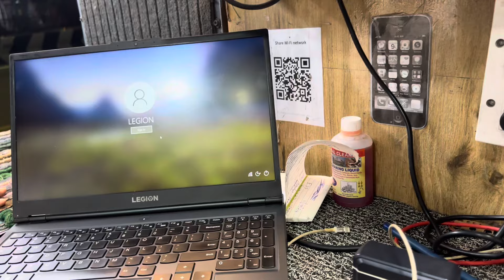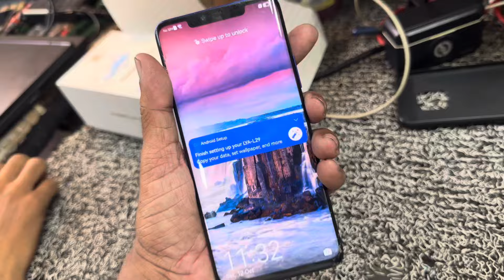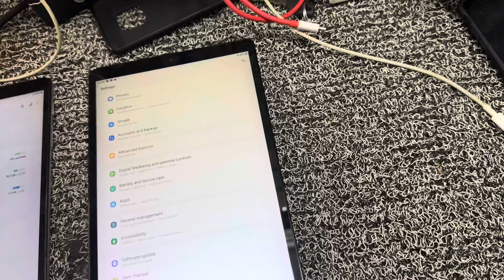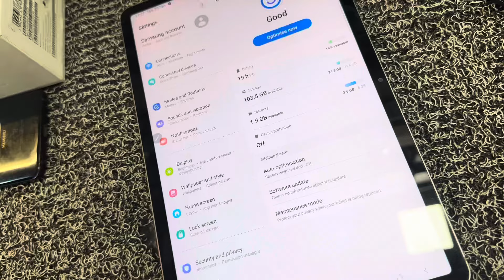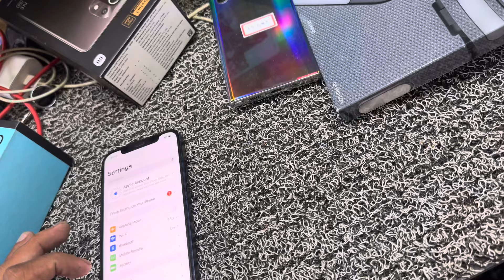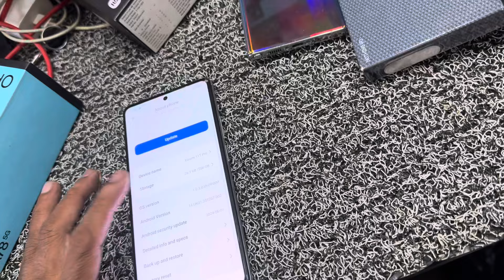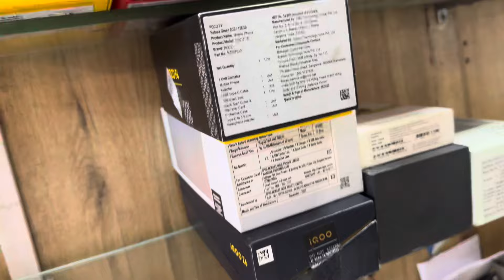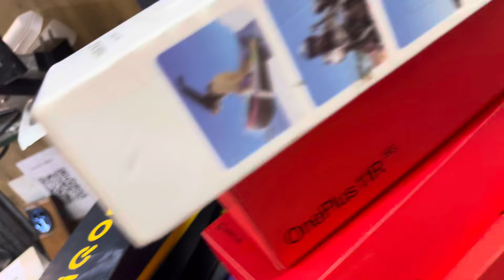TODAY STOCK VIDEO 13,10.2024, ph 8056161371